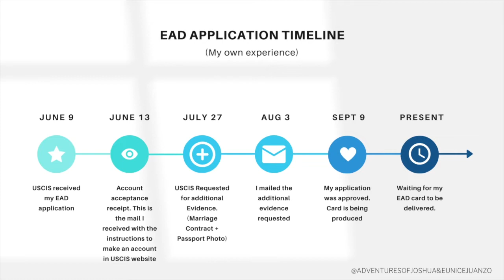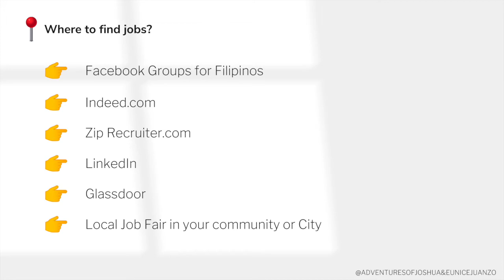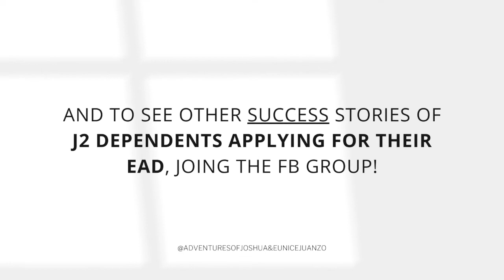Case Update About my I-765 EAD Application | J2-Visa | September 2022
Hi everybody! This is Eunice, a J2 Dependent living in Illinois sharing with you my journey as I submitted and waited for my EAD application.

In this video, I shared the timeline of my EAD approval, SSN, and some websites that you can check when looking for a job.

This video is to help and inform fellow J2 Visa Dependents. You should not take this video as legal immigration advice. Any views or opinions expressed here are solely those of the creator and do not necessarily reflect or represent any agency or company. Please be advised.